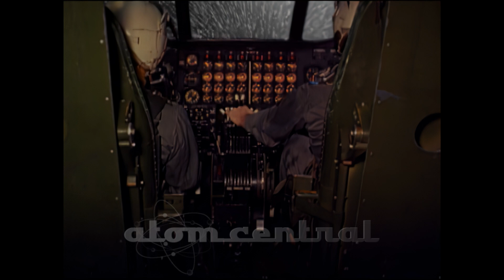Nuclear 911: B-52 Breakup over Maryland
The 1964 Savage Mountain B-52 crash was a U.S. military nuclear accident in which a Cold War bomber's vertical stabilizer broke off in winter storm turbulence.
Three days prior the Savage Mountain accident, a similar incident occurred in which a B-52H lost its vertical stabilizer over New Mexico. The crew was able to maintain control and landed safely.
The B-52D was returning to Georgia from Massachusetts after an earlier Chrome Dome airborne alert to Europe. It carried two B53-0 Y1 nuclear bombs in ferry configuration, with no electrical connections between the bombs and the aircraft. After altitude changes to evade severe turbulence; the vertical stabilizer broke off. The aircraft was left uncontrollable as a result; the pilot ordered the crew to bail out, and the aircraft crashed. Parker Peedin was one of the survivors and he tells his story here.